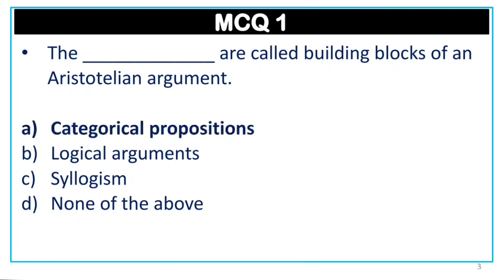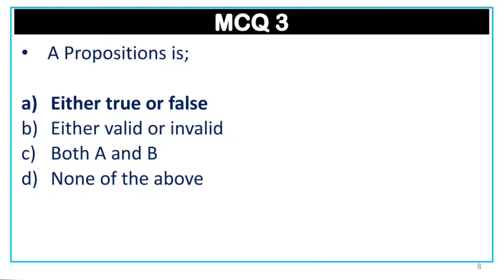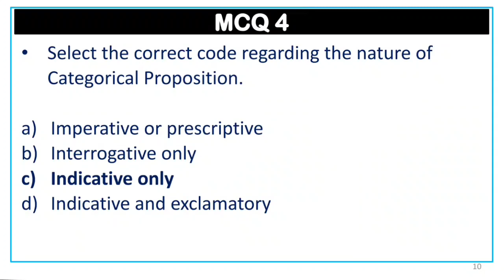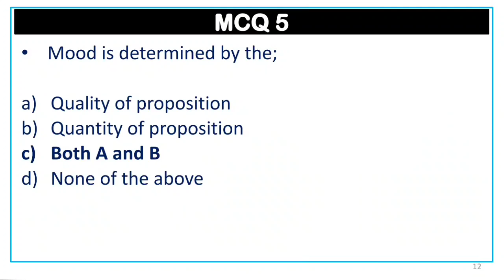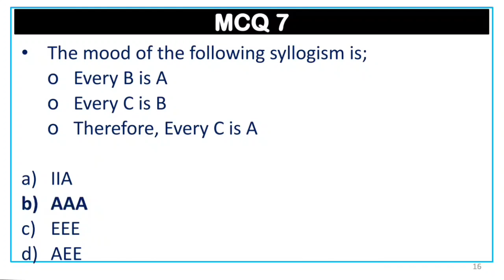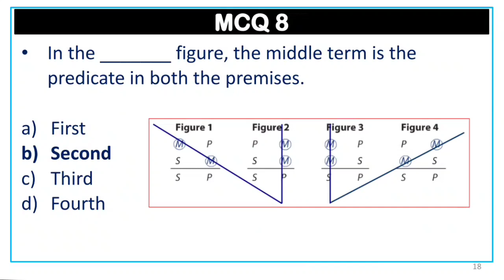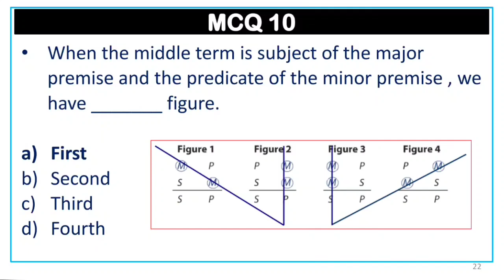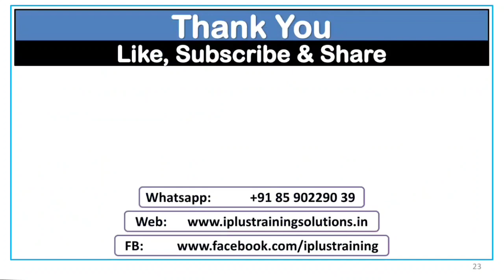Logical Reasoning MCQ Discussion in Malayalam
This video is about Logical Reasoning MCQ Discussion in Malayalam, based on Categorical Propositions, Mood and Figure of Categorical Syllogisms.

Chapters
00:00 Introduction
00:33 Question 1
01:05 Categorical Propositions
01:20 Question 2
02:00 Question 3
02:25 Question 4
03:12 Question 5
04:04 Question 6
04:51 Question 7
05:21 Question 8
06:32 Question 9
07:14 Question 10